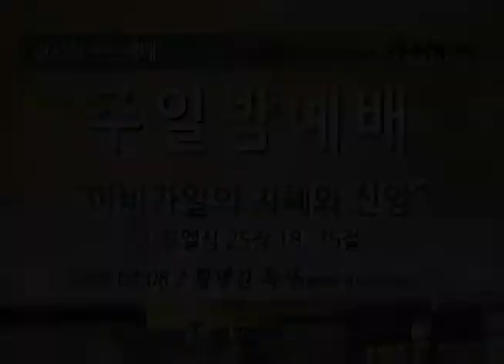[경향교회] 주일밤예배 2018-04-08 아비가일의 지혜와 신앙 [사무엘상 25장 18-35절] 황명길 목사(제네바신학대학원 교수)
권사회 헌신예배(주일밤 예배)
설교：아비가일의 지혜와 신앙 [사무엘상 25장 18-35절] 황명길 목사(제네바신학대학원 교수)
찬양：권사회찬양대
사회 : 부회장 김순영 권사
기도 : 총무 형영옥 권사
※ 찬양 연습 - 오후 5:00, 제3성전(지하 2층)